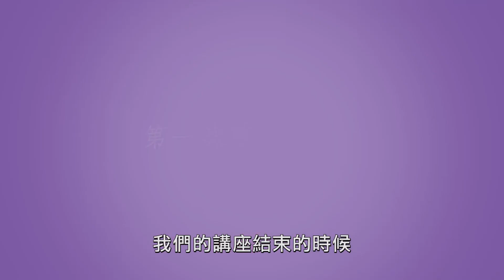dōTERRA愛與勇氣 當你面對生命的無助時，你會選擇勇敢的面對，還是逃避？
人生最重要的是什麼？我們總是在做一些我們認為是重要的事，卻往往忽略更重要的人，面對生命其實我們一直都在學習，學習如何去愛、如何去關懷別人，以及面對任何事物的勇氣與堅強的態度。

鑽石偕美瑛 在知道自己遇到生命中一道艱辛的關卡，她雖然比一般人堅強但也有讓她感到害怕及脆弱的時候，但她選擇勇敢的面對，卻也因為生病她發現她生命中有更多更重要的人以及更值得她去做的事，她比以前更珍惜自己、珍惜身邊週遭的人，而她也將這樣子的溫暖帶給她的家人、她的夥伴。

在學習的這條路上，我們都需要夥伴，不管是親情、友情還是愛情，因為有他們，你會發現其實你並不孤單。